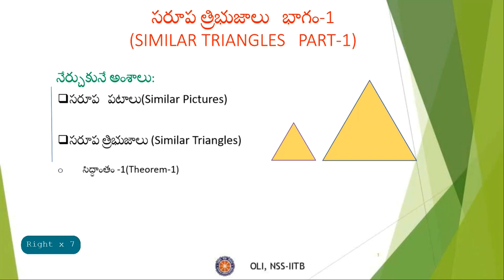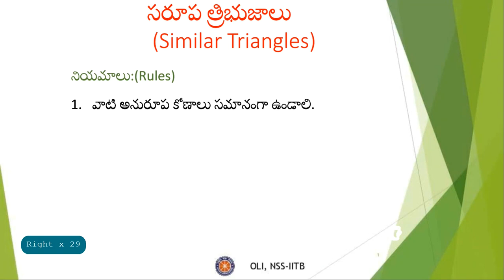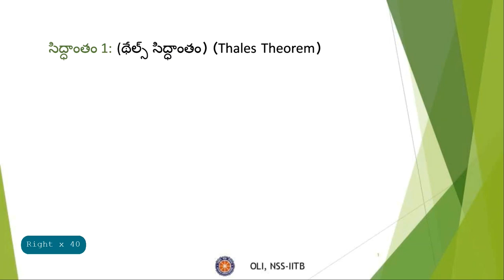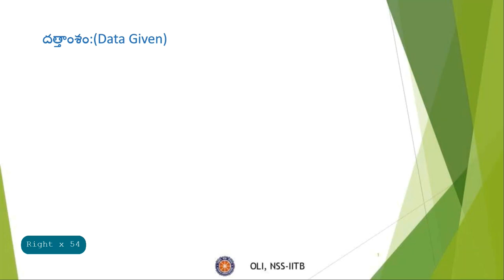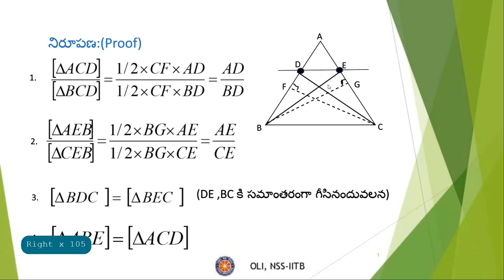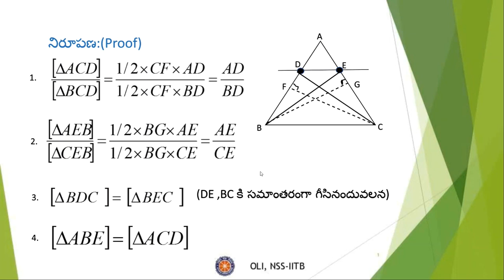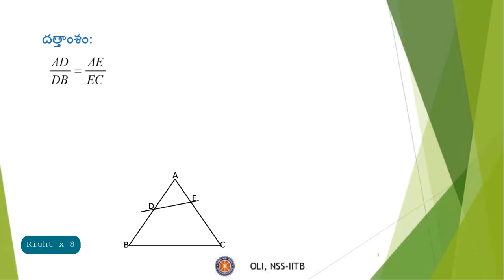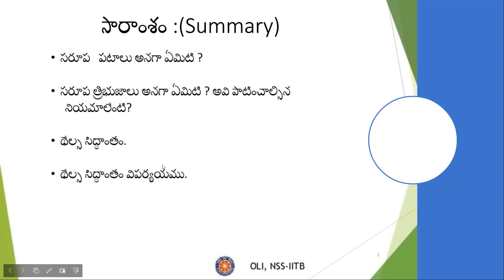Similar triangles-1|| సరూప త్రిభుజాలు || Telugu || Class 10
Credits:
Taught by: Chukka Tanuja
Reviewed by: -
Edited by: Prakriti Mehta

This video is part 1 of 2 parts of  “similar triangles” for class 10 in telugu. It covers details about similar triangles and thales theorem.

Link to the Maths playlist for class 10 Telugu medium:
Timestamps:
00:00 introduction
00:26 similar pictures
02:25 similar triangles
04:37 Thales theorem
13:48 summary